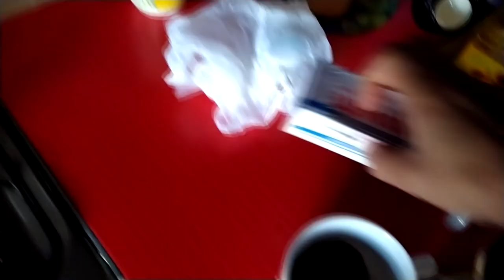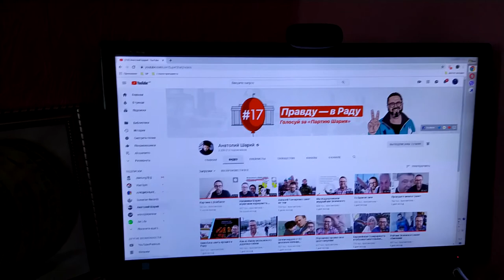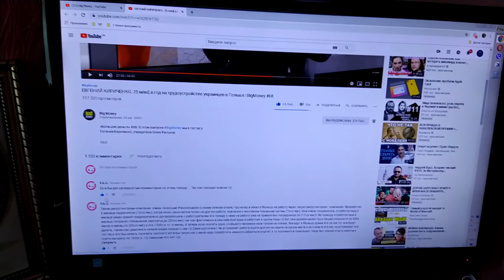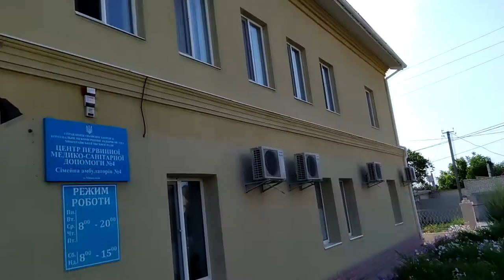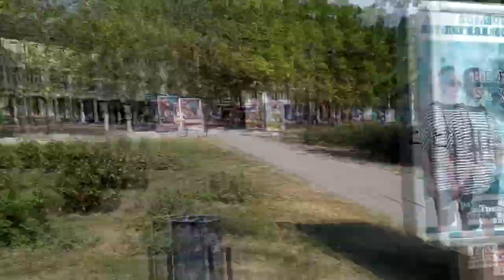Мой любимый Николаев или первый VLOG